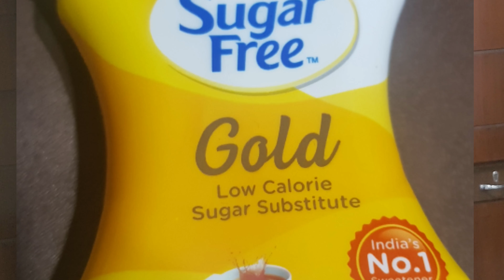यदि डायबिटीज और मोटापे के लिए आप भी लेते हैं ये शुगर फ्री टेबलेट गोलियां तो ये वीडियो जरूर देखें